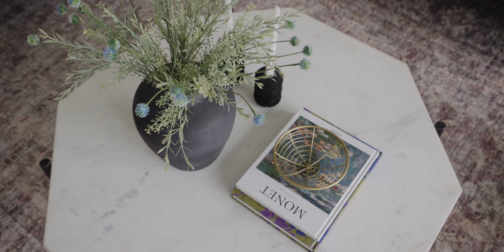3551 Bailey Rd, Leiper's Fork TN